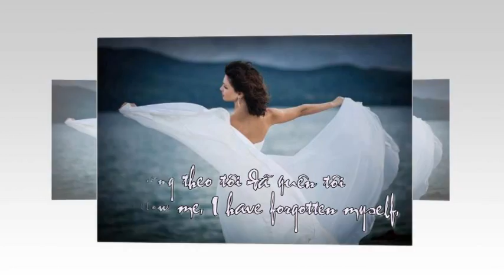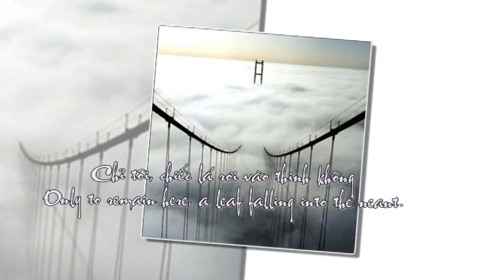ĐỪNG THEO _ DON'T FOLLOW ME_ Poem: Miên Du Đàlạt _Hồng Vân ngâm thơ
Đừng theo, tôi bỏ tôi rồi
Bỏ con phố cũ bỏ đồi mộng mơ
Bỏ đi nửa mảnh tình hờ
Đem sầu lên núi làm thơ quên đời

Đừng theo, tôi đã quên tôi
Quên tình thơ cũ, quên đời hư hao
Quên rồi chiếc bóng xanh xao
Chỉ tôi chiếc lá rơi vào thinh không !

Miên Du Đàlạt
(CA 06/29/03)

Don't follow me, I have denied myself,
I have abandoned the old street and the hillside of my dream,
Relinquished half of a non-absolute love,
Brought the pain to the mountain, and writing poetry to forget life.

Don't follow me, I have forgotten myself,
Ignored the poetic love and recoiled from the broken world,
Detached from the pale and haggard silhouette
Only to remain here, a leaf falling into the neant.

Translated by Binh Nhung
06/30/03